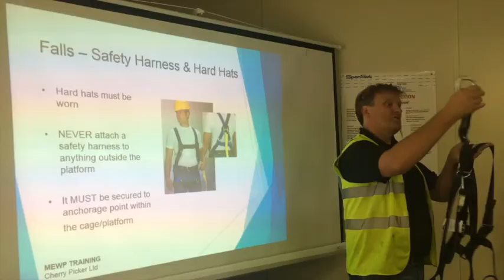Why You Need Training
On-site negligence should never go viral. Consider Cherry Picker MEWP training to get yourself and your team certified to work with access machinery.